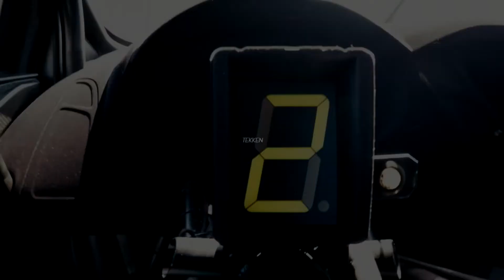Travis Scott x Wondagurl type beat ''Tekken'' (Prod. by ARCANE)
*IGNORE*